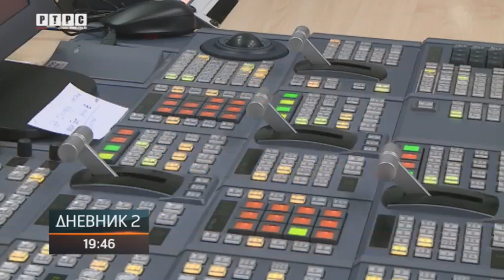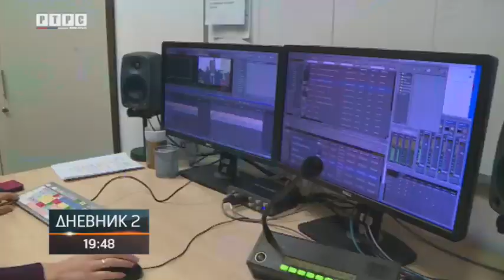RTRS obilježio 28 godina rada; I dalje u službi svojih gledalaca